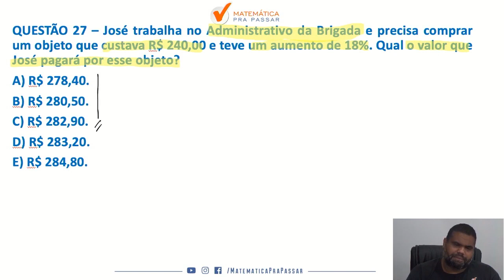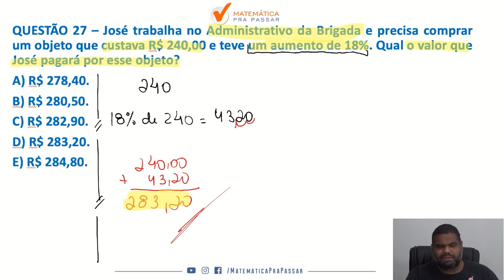Matemática para Brigada RS |Dica 28| Porcentagem em poucos passos